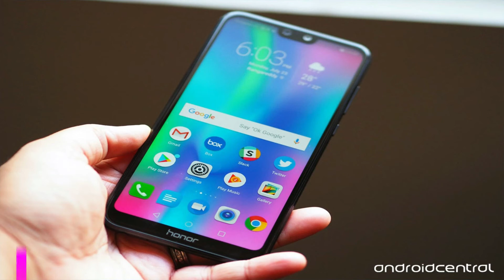HONOR 9N-BEAUTY ALL AROUND | WITH NOTCH FULL DISPLAY | UNBOXING FIRST LOOK | HONOR 9N INDIA LAUNCH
HONOR 9N-BEAUTY ALL AROUND | WITH NOTCH FULL DISPLAY | UNBOXING & FIRST LOOK | HONOR 9N INDIA LAUNCH | BY TECHNOLOGY MANISH |

HELLO FRIENDS WELCOME TO MY CHANNEL TECHNOLOGY MANISH OR MAIN AAPKE LIYE LAAYA HOON HONOR 9N SMARTPHONE KA VIDEO TO IS VIDEO MAIN ME IS MOBILE KA UNBOXING KARUNGA ISKI PRICE ISKI SECURITY OR VERSIONS KE BARE MAIN BATAUNGA TO VIDEO KO PURA LAST TAK DEKHNA OR COMMENT MAIN BATANA KI KAISA LAGA OK.
IPL 2018 : Mumbai Indians vs Chennai Super Kings Full Match | MI VS CSK FULL HIGHLIGHTS MATCH
Upcoming Top 6 SmartPhones Launching In March 2018! | UPCOMING INDIA'S BEST SMARTPHONES |
How To Buy Redmi Note 5 Pro | India's Camera Beast | IN 3-7 Days
Galaxy S9 vs. Pixel 2: Which Android Flagship Will Win?

More Social Links!

PLEASE!

TECHNOLOGY MANISH

|| PRESS BELL ICON BUTTON FOR MORE LATEST TECHNOLOGY VIDEOS ||

TECHNOLOGY MANISH